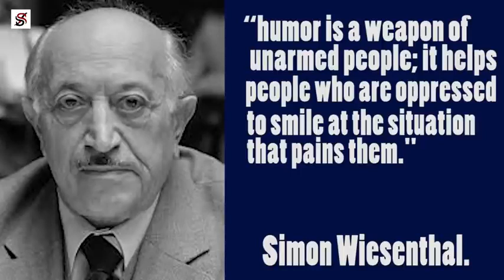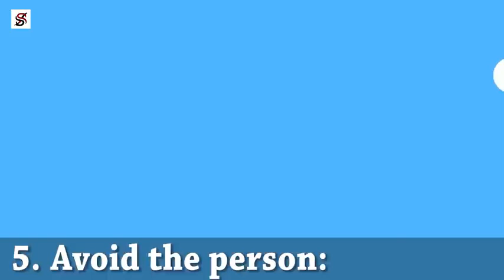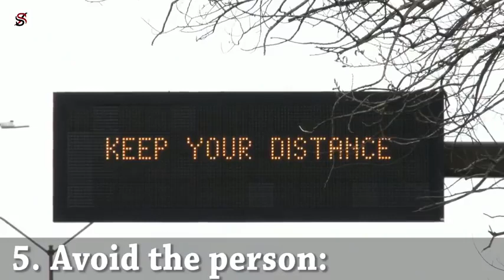How to stop people from disrespecting you AR Knowledge mp4